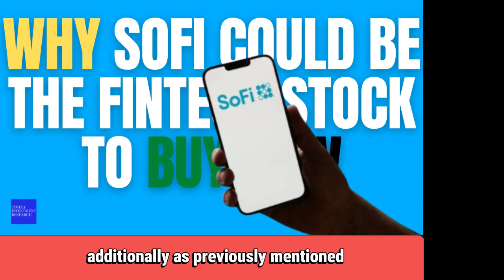Why SOFI Could Be the Fintech Stock to Buy Now